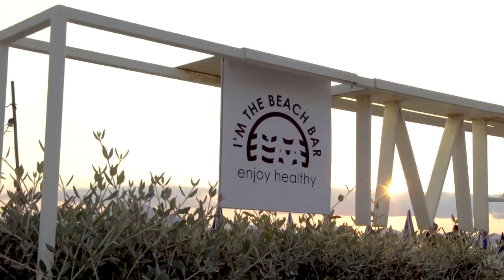I'm the Beach Bar - video promo cocktail bar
Un cocktail bar sulla spiaggia con tapas, tramonti mozzafiato e musica dal vivo. I’m the beach bar è tutto questo, un luogo in cui ci si può rilassare, godersi dei gustosi cocktail e accompagnarli con tapas sempre nuove, tutto questo con i piedi nella sabbia e in una delle piazze più belle di Viareggio.

[Wally Communication]